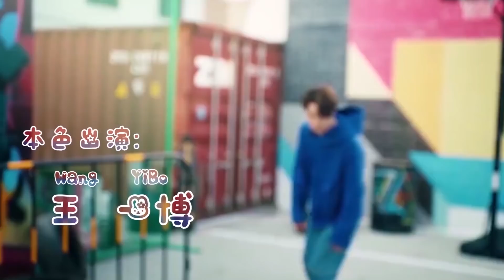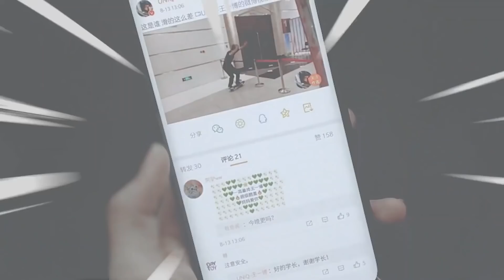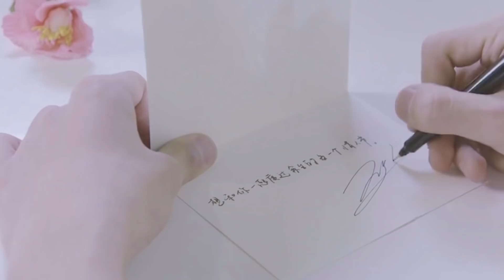[EN/KR/RU/TH/ID/PT/VN/ES Sub]【王一博 Wang Yibo | 肖战 Xiao Zhan】【博君一肖】【文梗剪辑】别把我哥带走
原梗来自@阿驴ww的bjyx文学，欢迎大家前往lof或者微博收获快乐
祖儿配音：@翎音配音社 桃子

片尾小情侣日常彩蛋